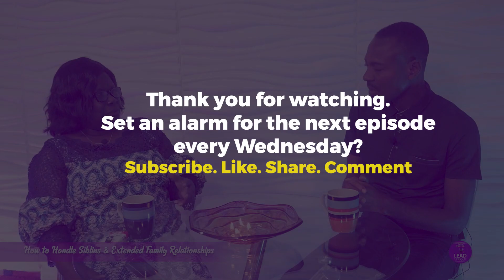Everything You Need to Know About parenting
In this video, we'll delve into the importance of communication and listening skills in parenting. Effective communication is essential for building strong and positive relationships with your children, and listening to their needs and concerns can help you understand and address any issues they may be facing.

TIMESTAMPS
0:00 Intro
0:42 Parenting
21:30 Outro

How To Breakthrough The Narrative